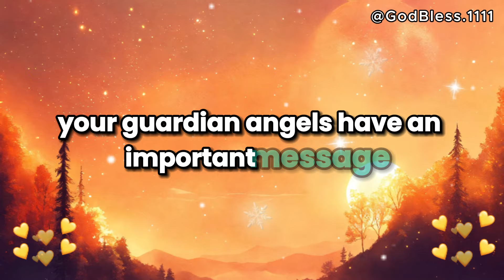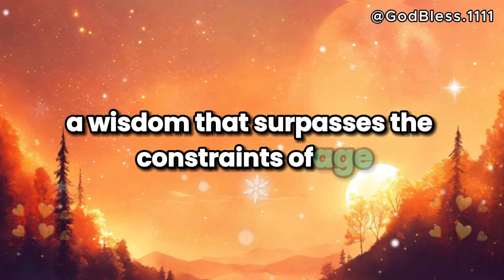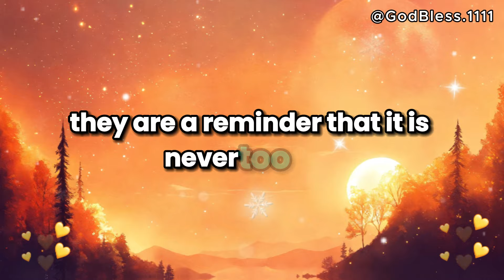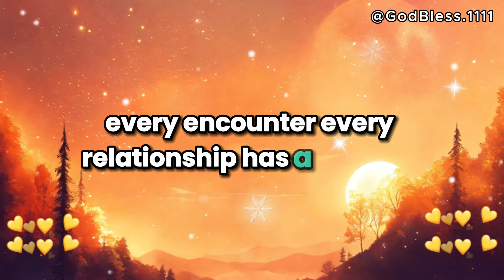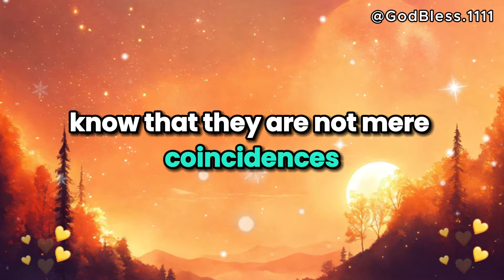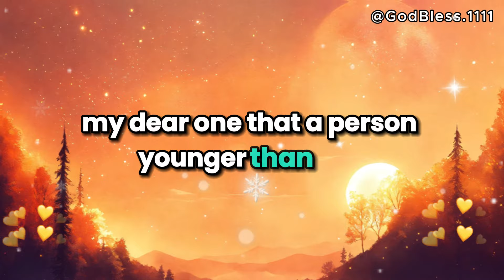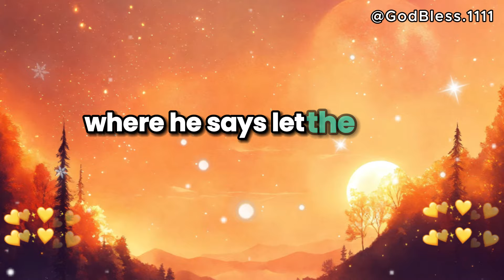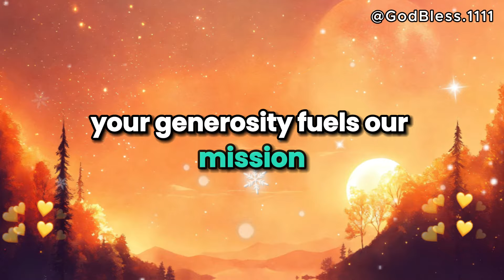💌 God Message Today | A person younger than you want to step into your life and reason...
💌 God Message Today | A person younger than you want to step into your life and reason for... |  God Says